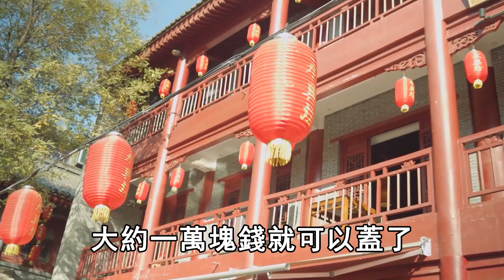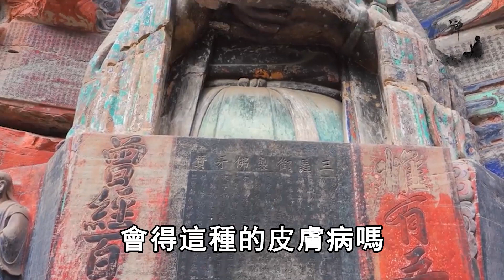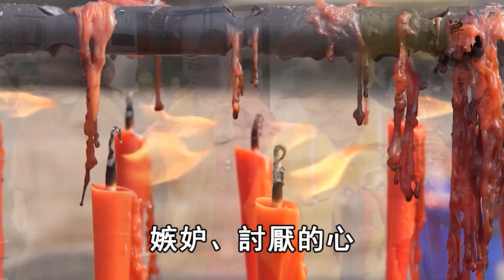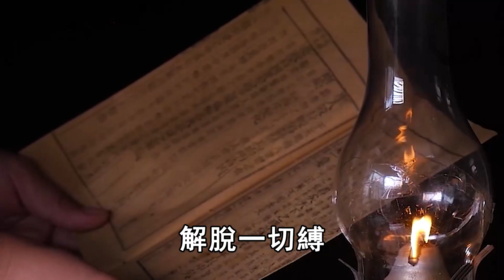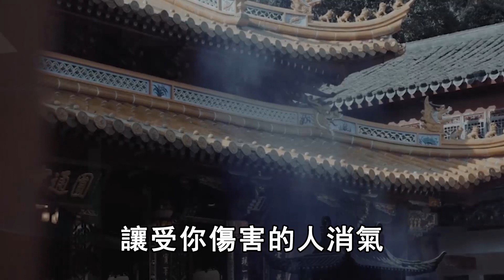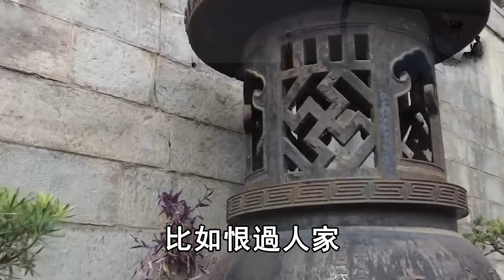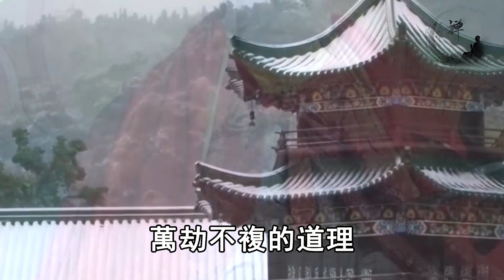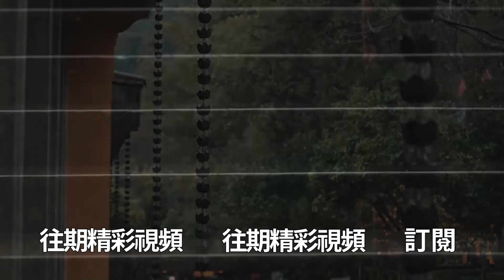原來老年斑是因果病！2000年前佛陀寫下秘方，只要堅持7天這樣做，老年斑一搓就嘩嘩掉，一夜重返20歲！不看虧大了 |禪語